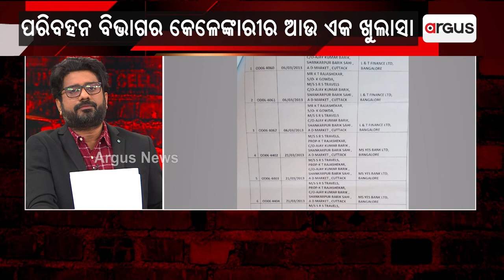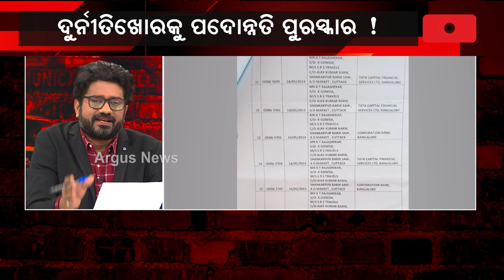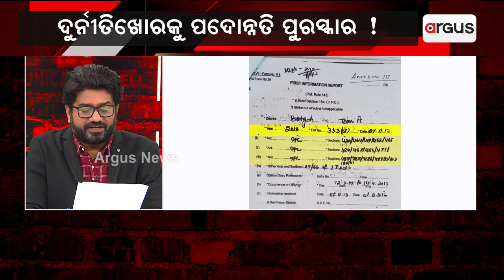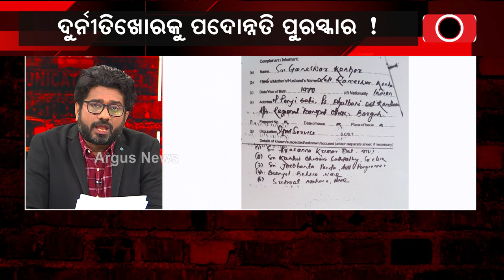Operation Jugad | ପରିବହନ ବିଭାଗର କେଳେଙ୍କାରୀର ଆଉ ଏକ ଖୁଲାସା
ପରିବହନ ବିଭାଗର କେଳେଙ୍କାରୀର ଆଉ ଏକ ଖୁଲାସା